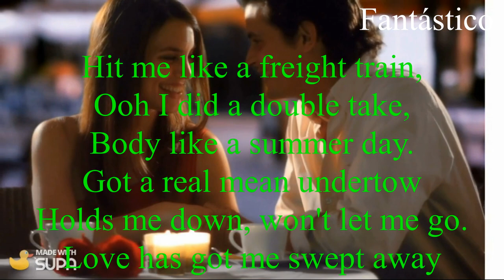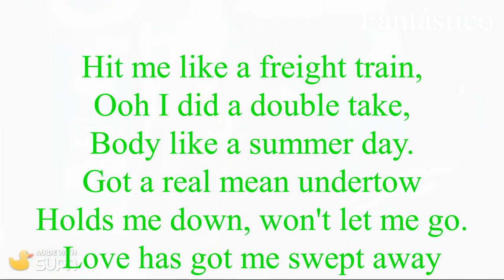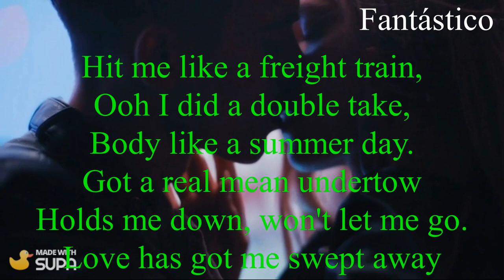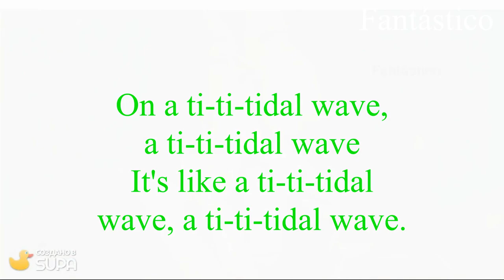Kevin Quinn - Tidal Wave ( lyrics)